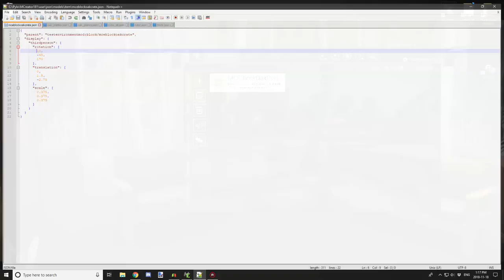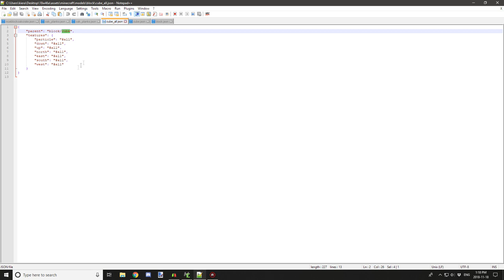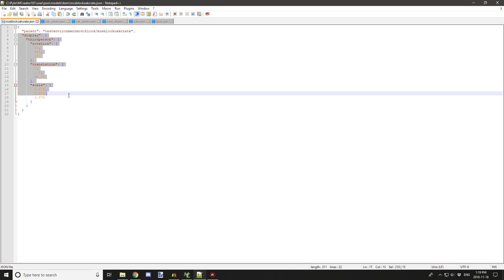MCreator Tutorial: Custom Block Icons | 1.8.1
Read the description to find out more about the video or series. Find out what has made this video happen in the credits section. Explore more in the related links section.

Today I will show you how to edit your model properties so your block looks like a 3d model in the GUI interface, for example, oak planks compared to glass planes. I ended up coming across this fix by tracing the steps back though vanillas Minecraft models files to the source which gives the 3d view in the inventory. This will fix the block being too large when you hold it and some other fixes too.

I will be working on updating the old tutorials I have made in the past of the MCreator software. I will be covering how to make some mods using MCreator. If you want to learn how to make your own textures from scratch check out my Paint.net tutorial series.

If these video breaks make sure to check the updates section to see if I have found a workaround or have updated the video.

CREDITS
- PRODUCER: Kieran Martin
- SCRIPT: Kiean Martin
- PLANNING: Kieran Martin
- EDITOR: Kieran Martin
- NARRATOR: Kieran Martin

IDEAS AND CONCEPTS:
- None

ADDED CONTENT:
- None

SHOUT-OUTS
- None

UPDATES
- 2018/11/23 -
Updating the block will reset the model data, make sure you back up the file and replace it if you need to change something in the block editor.

- 2018/12/10 -
I will be updating this video in the near future, I feel I could have done better at explaining some things and want to go over it again.  The link to the video will be below this update when I have a new version out.

MCREATOR WIKI: Find out some basic things here!

PAINT.NET: Free Windows photo editor!

NWT GAMING LINKS
NWT GAMING SITE: Visit my Wix site!

GOOGLE PLUS: Follow me on Google Plus!

RELATED CONTENT
PAINT.NET SERIES: Learn the basics of Paint.net!